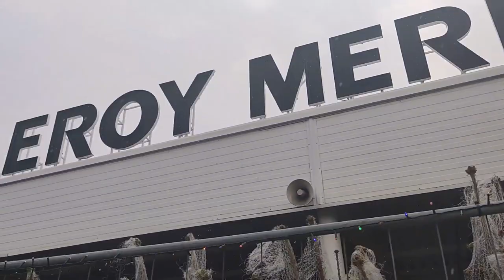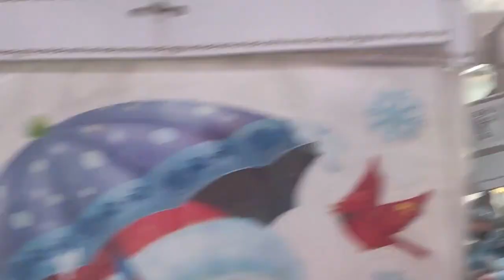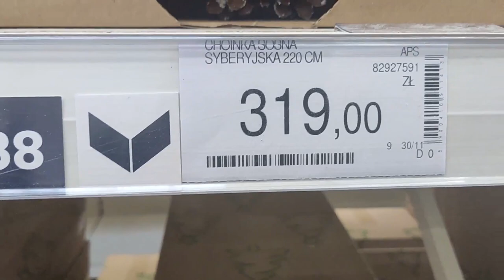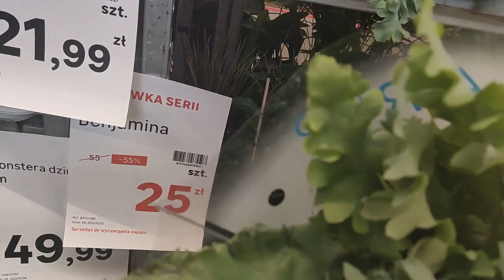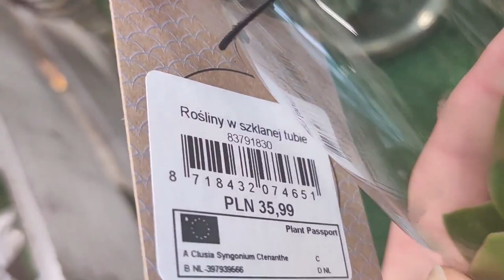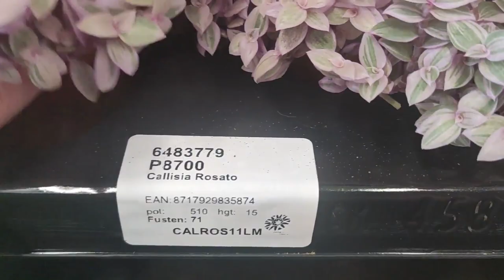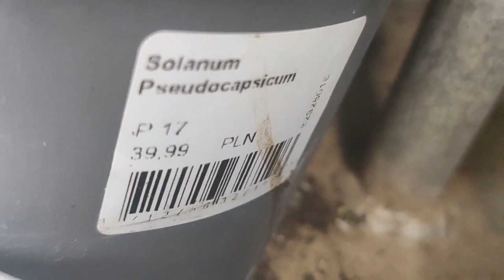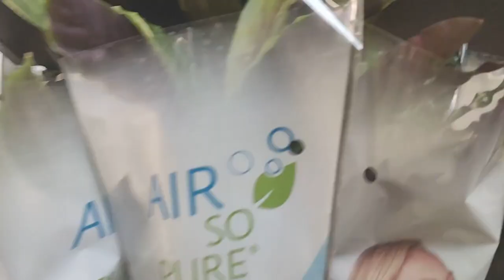Rośliny w Leroy Merlin przegląd półek i nowości rośliny kolekcjonerskie monstra Peru 😱🍀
Zapraszam Cię do naszego zielonego domku. Dziś kontynuujemy przygotowania i wspólne nastrajanie się na świąteczny klimat, czyli VLOGMASY 😊💚💚💚💚💚

Dziś odwiedzimy Leroy Merlin gdzie masa roślin doniczkowych w tym nowy kolekcjoner na marketowych półkach czyli Monstera karstenianum / sp.

Czy choinka powinna mieć paszport roślin? Jeżeli jest to żywa choinka w doniczce, to jako materiał przeznaczony do sadzenia tak jak wszystkie inne rośliny doniczkowe również też.

Mam nadzieję, że część tych informacji okaże się dla Ciebie przydatna a oglądając ten film miło spędzisz chwilę. Napisz w komentarzu, czy Ty stawiasz na choinkę żywą czy sztuczną? A może żywa w donicy do posadzenia po okresie świąt?

Wszystkiego zielonego 💚💚🌱